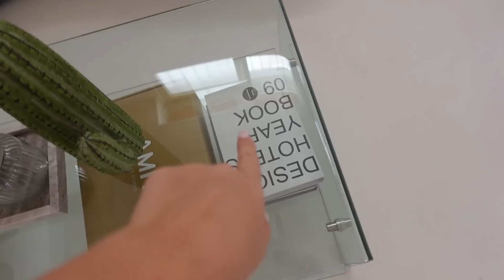VLOG:Zgjedhim fustanin me ZAJMINEN/vajzat me bene PRANK💔/plazh /pune ne studio.Alda Mehmetaj.